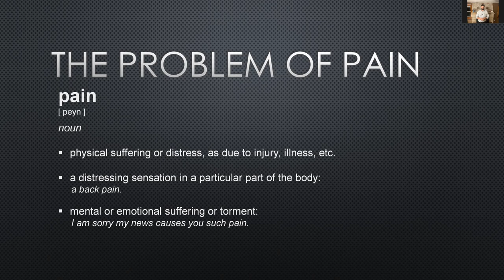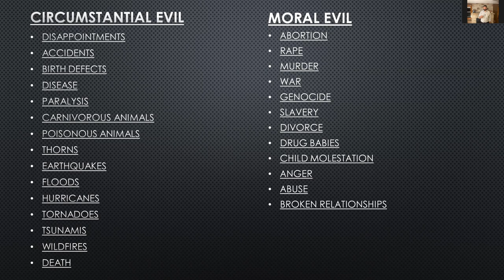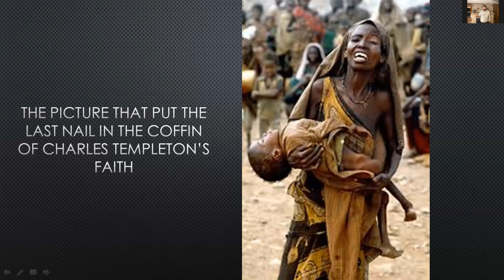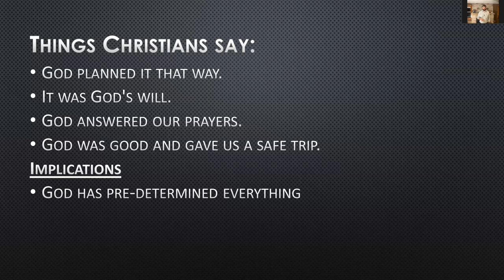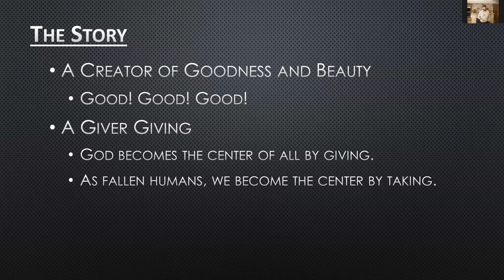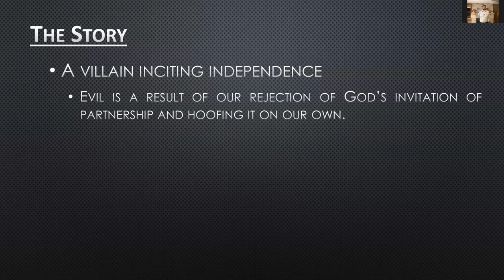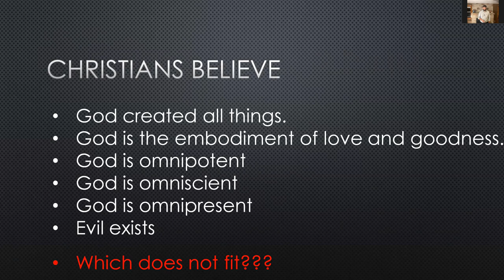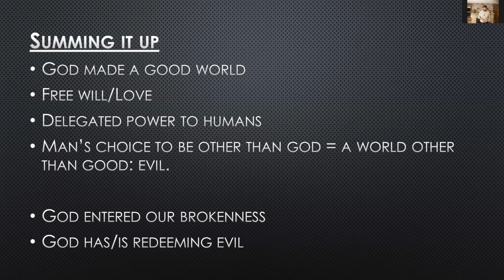The Problem of Pain (Part 1) - Bill Shiley | KFW 2020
Why is there pain in the world if God is good? If God could part the Red Sea, raise the dead, and stop the lion’s mouths, why did He let this happen to me? Does God really care about me? Why should I serve, let alone love Someone who, by all appearances, stands by and watches and maybe even plans the death, suffering, abandonment, and abuses in my life and all around me in the world?

Every person has wrestled with these kinds of questions. For some, it is from very personal experiences and for others, it is what they see around them that eats at their faith or puts the damper on their enthusiasm for loving and serving God.

In this Part 1, I addressed some truths about God and the world that radically alters the way the situation is often made to appear.

In “The Problem of Pain – part 2” I addressed truths that have helped me cope with the pain in my life and open myself to God’s love when it hurts.